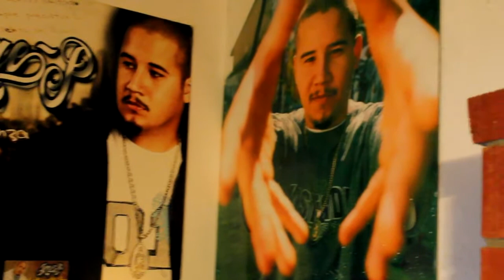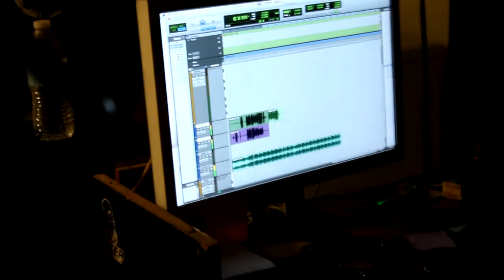JAE-P FT ESTRAGOS TRIFULKA STUDIO TIME 2013